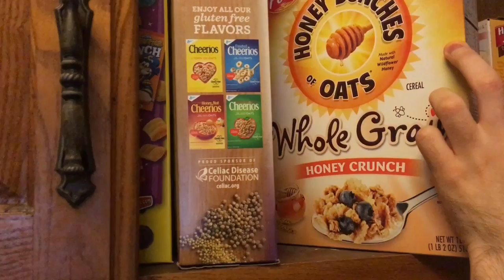A little bit of nothing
I felt bored all day.